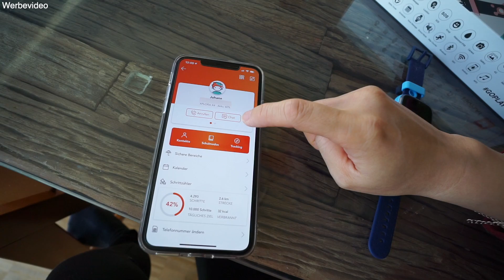Wir müssen zum Tierarzt 😢 Traurige Diagnose | Meine Kinder werden groß! Familien VLOG | Mamiseelen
Ich nehme euch mit in unserem Familienleben! Wir müssen zum Tierarzt und bekommen eine unerwartete Diagnose für unsere neue Katze.

Dieses Video enthält bezahlte Produktplatzierung von XPLORA. Vielen Dank für die Unterstützung des Videos!

Für die Katzen:
*Katzen Näpfe

Meine Küche:
*Chili Paste
*Fire Noodles
*Holzbesteck Gabel

Impressum:
Nancy Barop

Inhaltlich Verantwortliche gem. §55II RStV:
Nancy Barop

xoxo Nancy